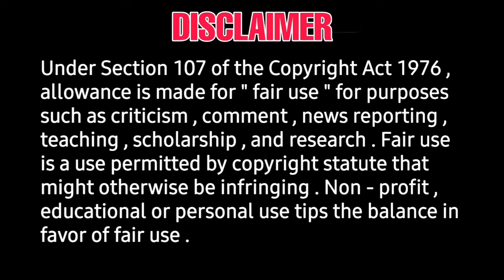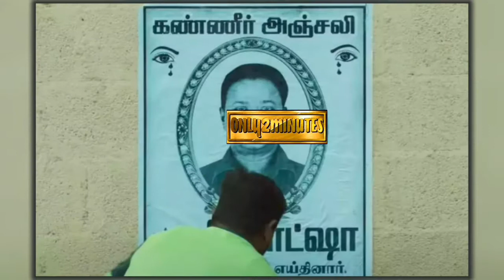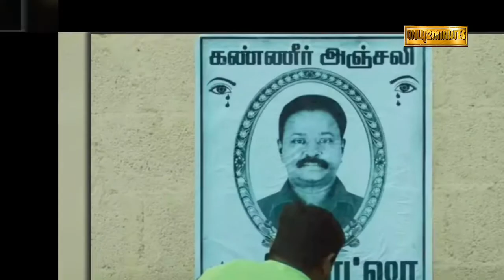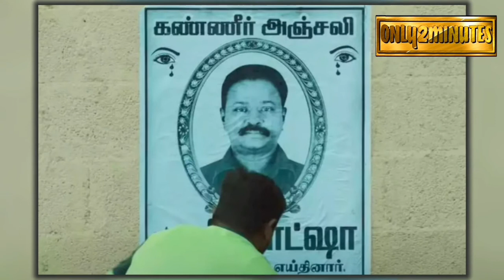Anti Indian review | tamil | blue sattai maaran, Adham baava